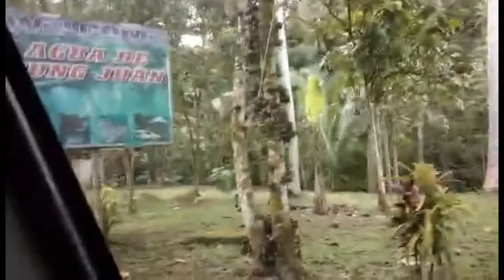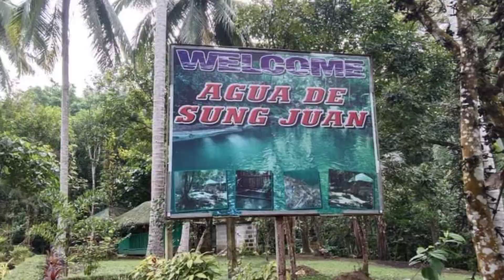Swimming time again | Aeon gayle vlogs